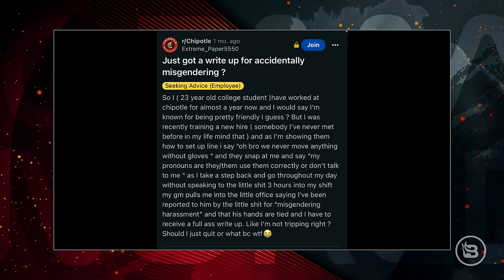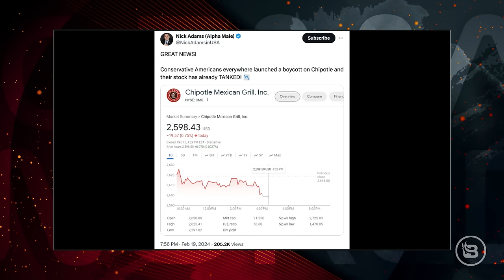True Detective Goes Woke, Trump Sneakers, and Chipotle Drama! | Guest: Brent Pella | Ep 90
"True Detective" wrapped up its fourth season, "Night Country," yesterday, and we debut our woke version of season 1. Donald Trump debuts his new sneakers, and Chipotle has some pronoun drama.

Guest Host: Derek Richards